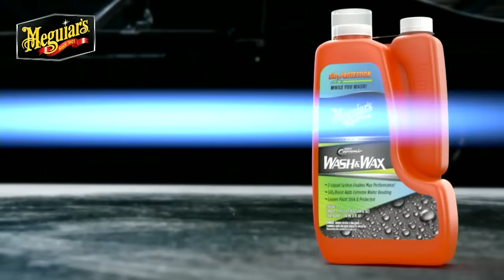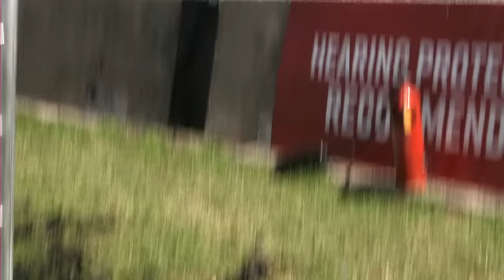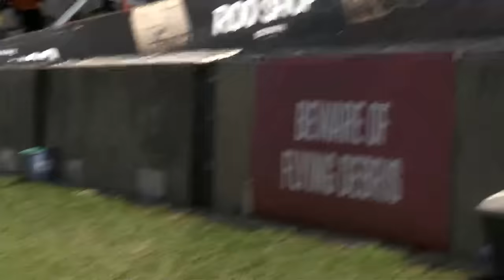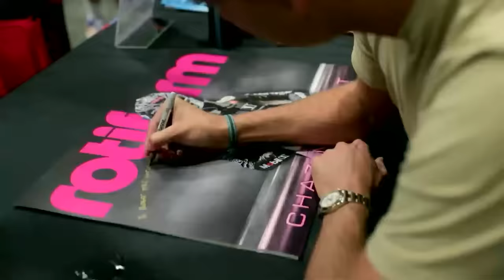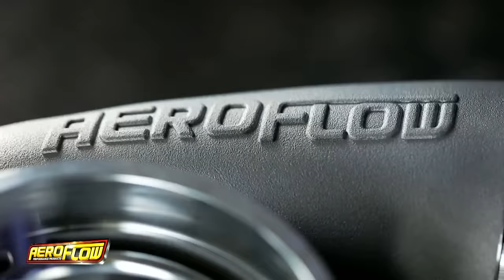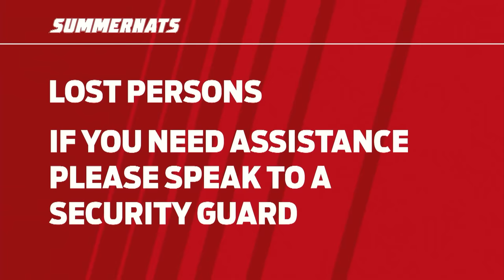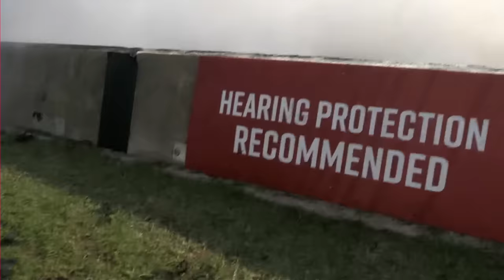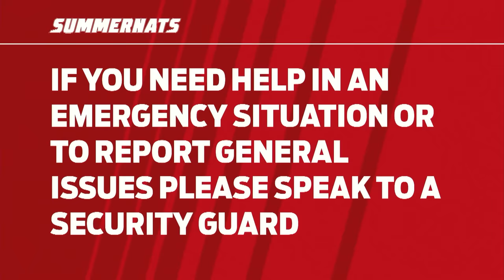Burnout Finals from Summernats 36